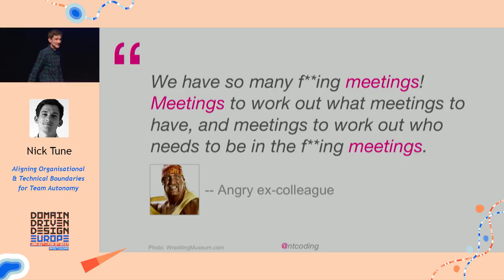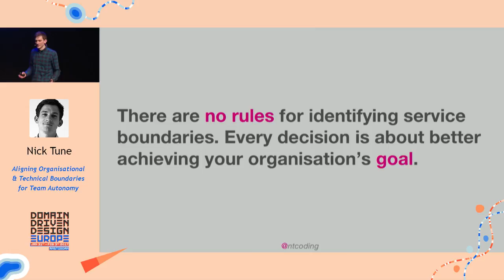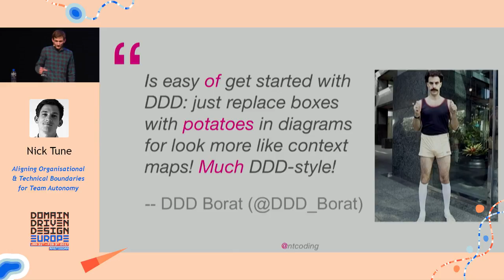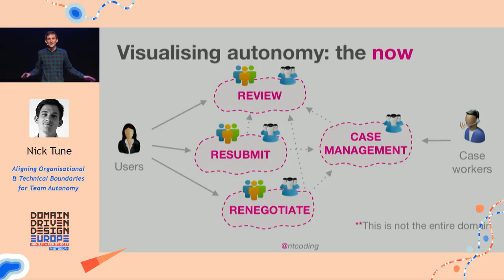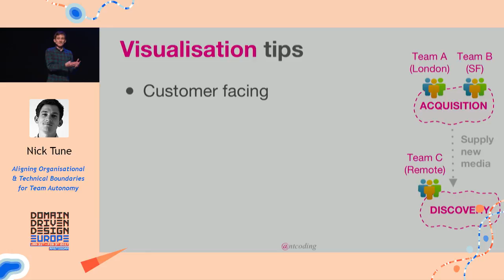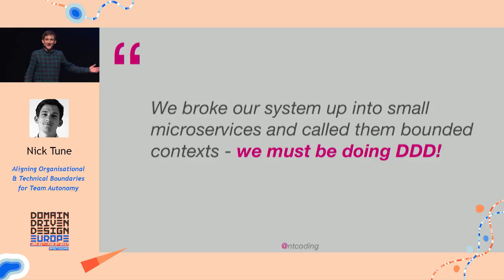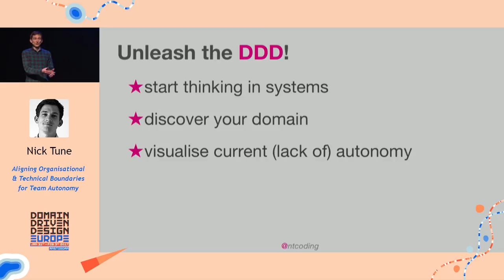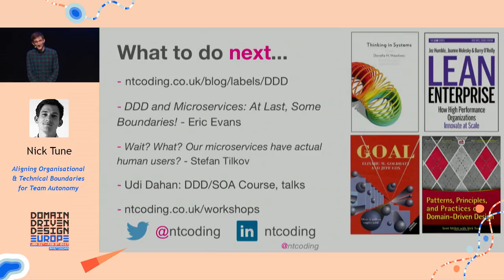Aligning Organisational & Technical Boundaries to Maximise Team Autonomy — Nick Tune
Align your organisational boundaries with the contours in your problem domain and everyone wins. Delivery teams, focused around business outcomes, become highly autonomous and motivated, causing organisation-wide productivity increases.

In this session, you will learn how to identify boundaries in the fuzzy problem domain, and how to align your organisational boundaries with them. You’ll also see patterns for aligning technical boundaries in the fragmented world of microservices to maximise team autonomy.

Nick is passionate about delighting users, creating business impacts, and crafting quality software, placing an equal focus on improving both the execution capabilities and alignment of an organisation. You can find a range of Nick’s opinions and speculations on his blog, covering topics from Continuous Delivery to the Business Model Canvas to polyglot programming.

Nick Tune is the co author of Patterns, Principles and Practices of Domain-Driven Design, and someone who doesn’t get out very much... unless he gets kicked out the house by his angry partner.